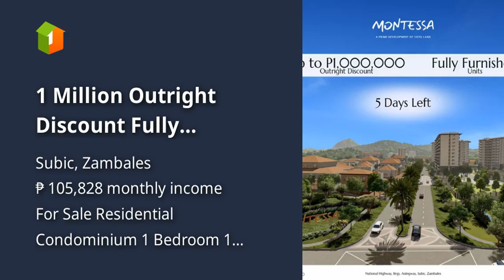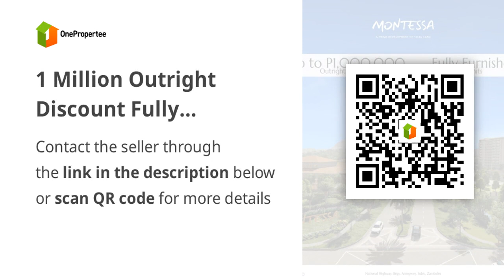1 Million Outright Discount Fully Furnished 33 sqm 1-2 bedroom Condo For Sale in Subic Zambales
1 Million Outright Discount Fully Furnished 33 sqm 1-2 bedroom Condo For Sale in Subic Zambales